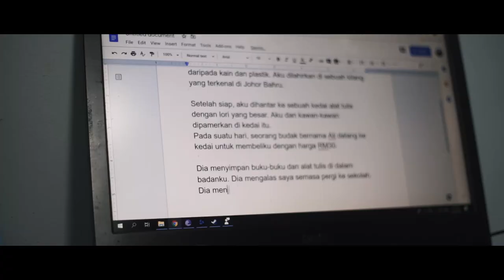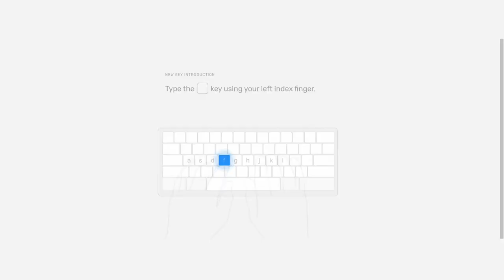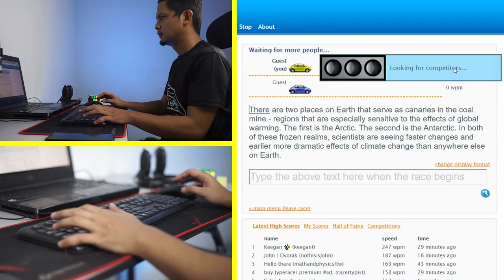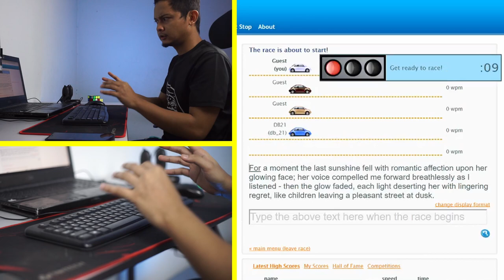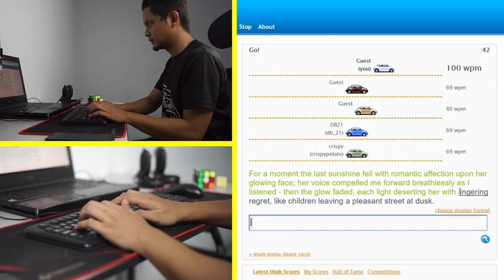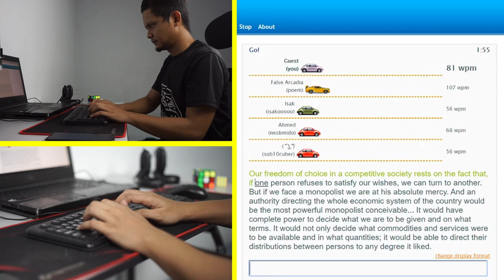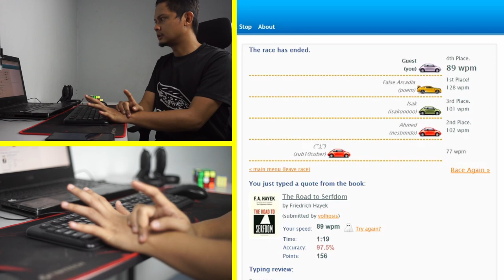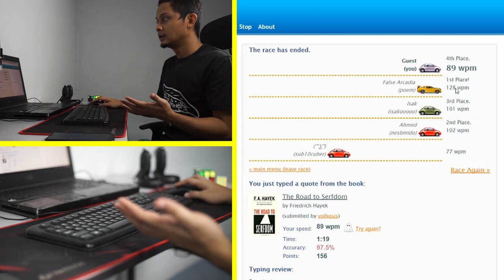Tutorial | Jom Belajar Typing dengan Laju!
Disebabkan pada masa sekarang kita perlu duduk diam di rumah, jom belajar skill baru iaitu belajar menaip dengan laju TANPA melihat keyboard.
Selamat mencuba!